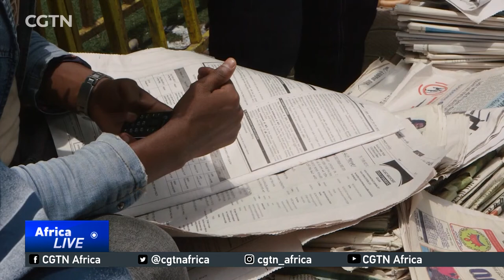New law in Ethiopia could see non-financial institutions included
Ethiopia might soon allow non-financial institutions to operate Mobile money services, under a new law being drafted by the National Bank of Ethiopia. Currently, electronic payment and money transfer services are only reserved for banks and micro-financial institutions. Ethiopia's Central bank says its target is to reach the over 70% of people who remain unbanked in the country. CGTN's Coletta Wanjohi reports from Addis Ababa.